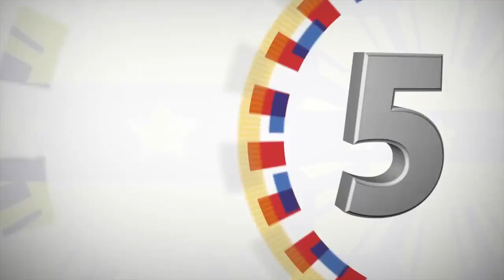President Duterte visits Japanese escort Flotilla in Alava Pier, Subic